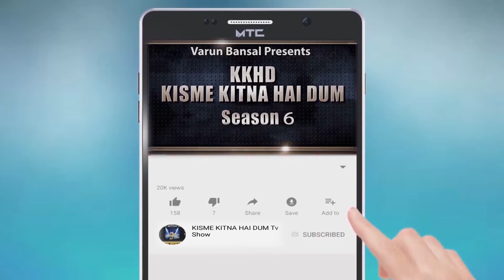KHUSHBOO l Kisme Kitna Hai Dum | KKHD | TV SHOW | season -6 | QUARTER FINAL JALANDHAR